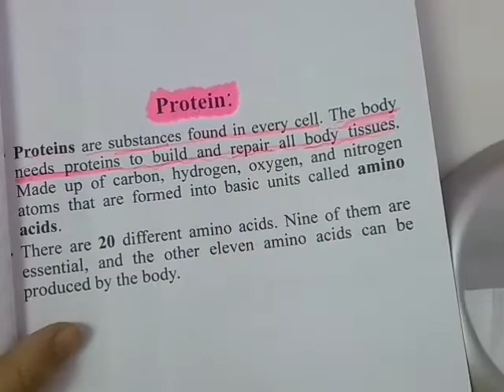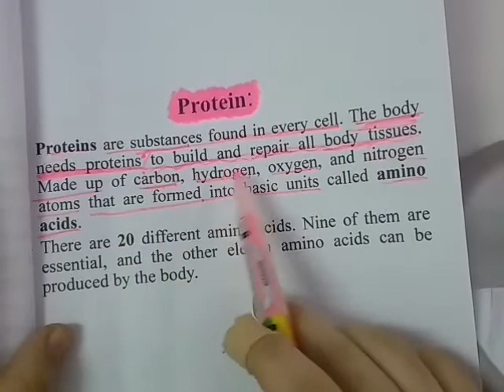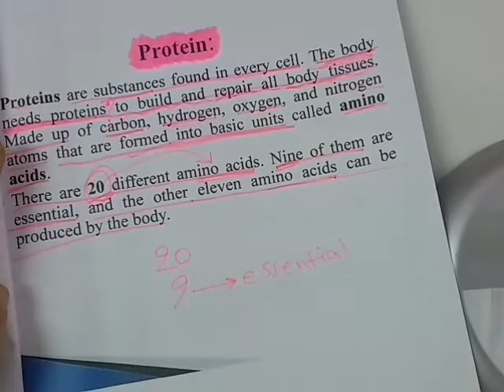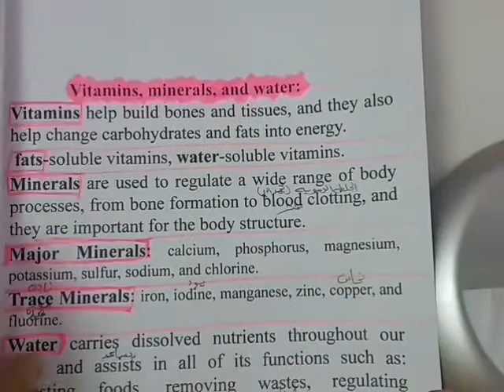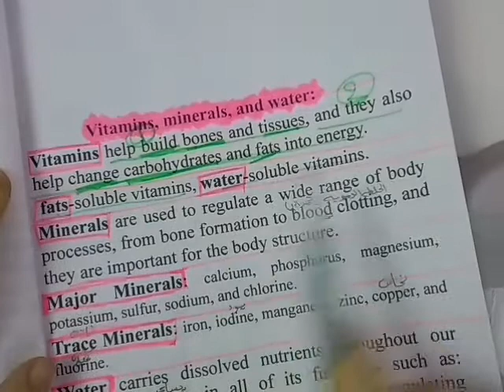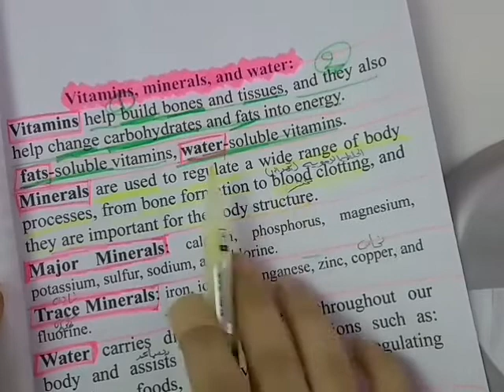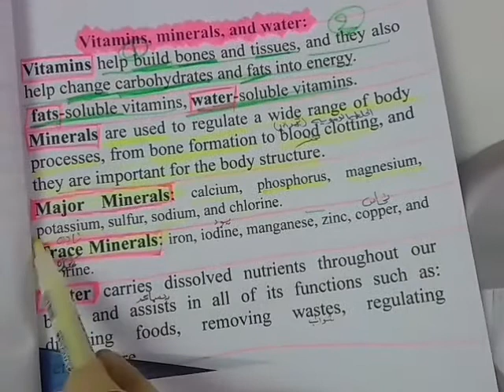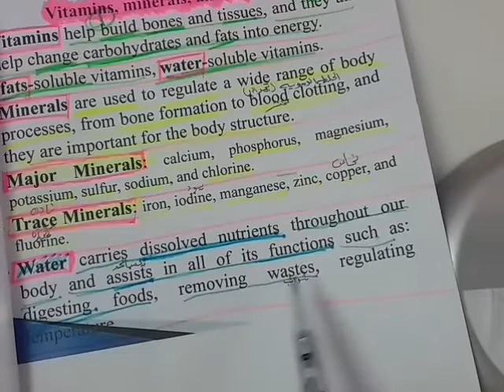Human biology lec 5 part 2